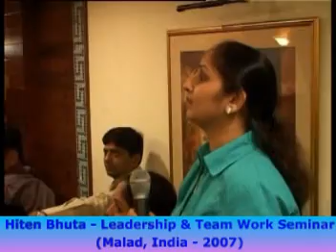How does Google, Yahoo List Sites -- Search Engine Algorithm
Most people think that SEO involves use of some magic formula or secret technique to get your site at top. Actually, SEO is a pure science. There are no secrets. If you have the time, you can also do what a SEO does. Knowledge is power. With bit of more knowledge about Search Engine ranking, you will be in a powerful place to make a decision that will greatly reduce your perception of risk.
that describes how Google ranks the websites.
Specifically, read the following para on the Google Technology page: "PageRank Explained (Reprinted from Google's website)PageRank relies on the uniquely democratic nature of the web by using its vast link structure as an indicator of an individual page's value. In essence, Google interprets a link from page A to page B as a vote, by page A, for page B. But, Google looks at more than the sheer volume of votes, or links a page receives; it also analyzes the page that casts the vote. Votes cast by pages that are themselves "important" weigh more heavily and help to make other pages "important."
Most search engines work on the same principle as Google has stated above. In popular Internet terminology it is known as
"Link Popularity".Coming on top of search engine is like a winning a democratic election in USA or UK. There are many parties, candidates
trying to be on top. But, the party or candidate that gets the maximum votes wins the election. Similarly the web page that gets maximum VOTES or Links wins the Internet Game and gets listed at top.It is easy to check your site's link-popularity or to verify how many votes you have got.Go and type This will show you how many votes or links you have got.Now type you will see we have got 350+ votes.